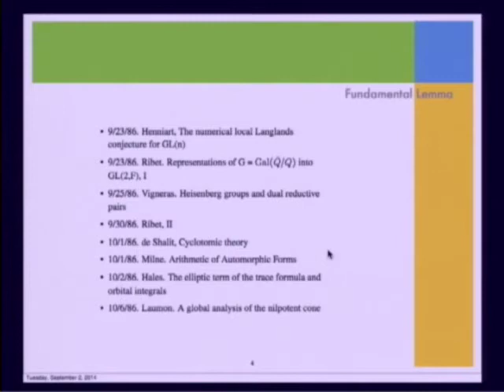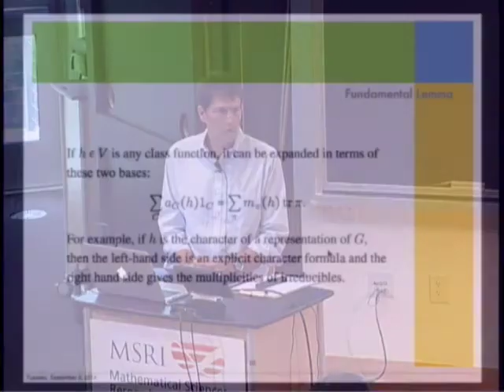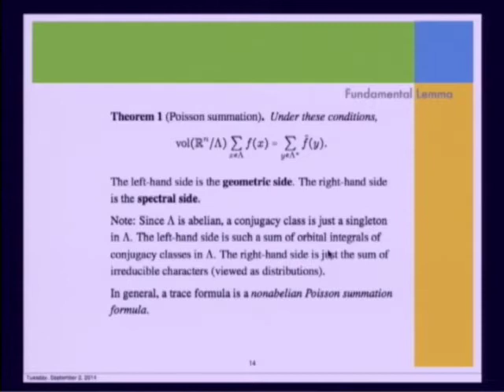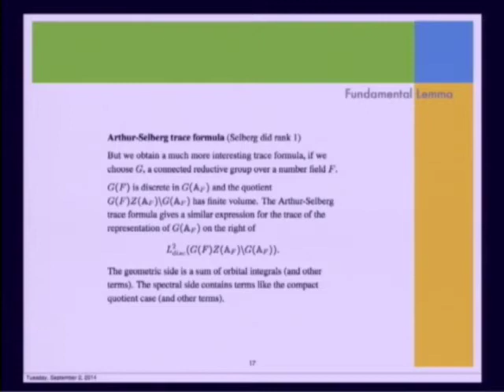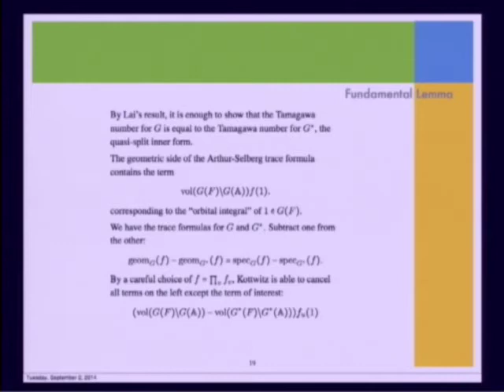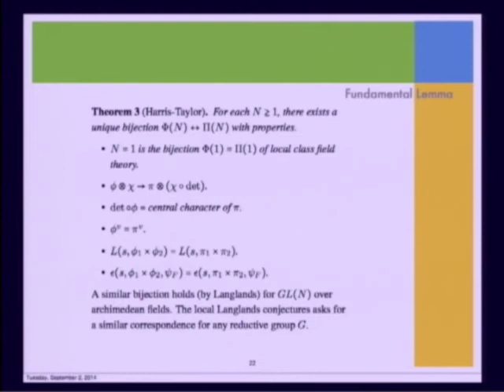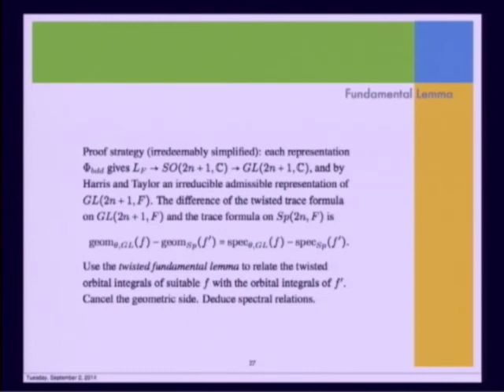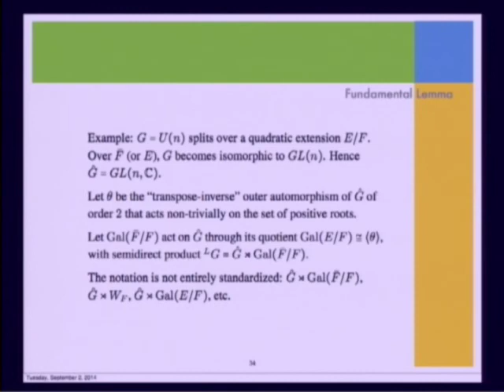Introduction to the Langlands program and the fundamental lemma (Thomas Hales) 1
These talks will give an introductory survey of the following

topics: an introduction to the Langlands conjectures in their classical form as motivated from problems in number theory and automorphic representation theory, uses of the trace formula and problems such as the fundamental lemma that it motivates, and a survey of the proof of the fundamental lemma and its transfer back to characteristic zero.